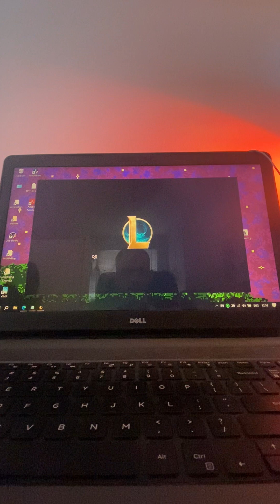League of Legends gameplay: bringing the annie out of the basement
been a while since I play my old main.. Annie! i totally forgot how to play her lane and lost the feel for her - too used to teleport!

ranked game, patch 13.24
silver II